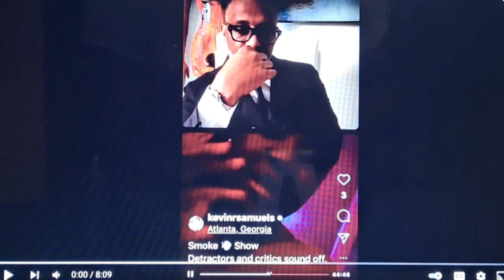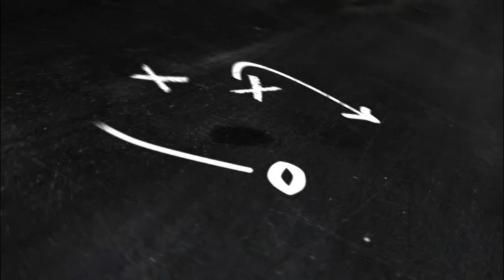Are we being silenced?